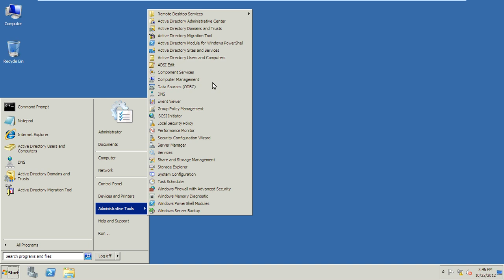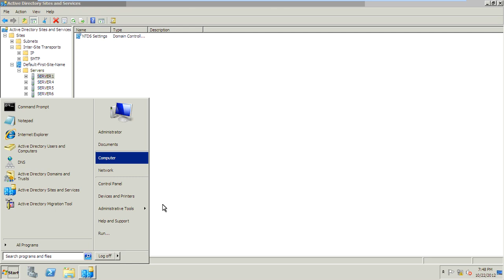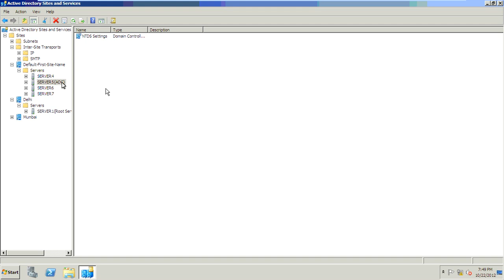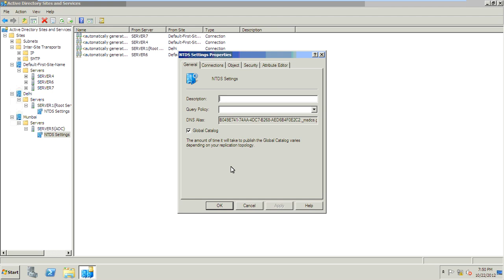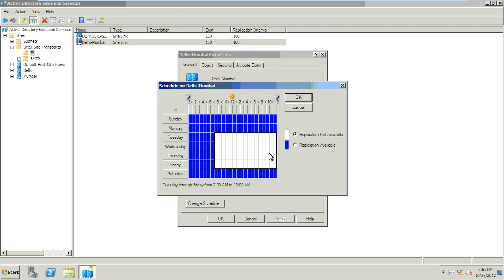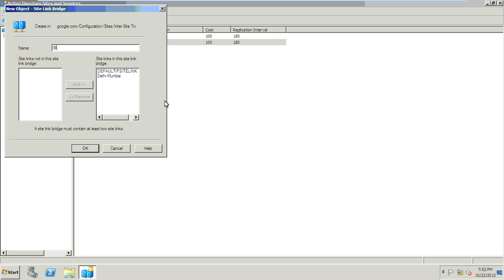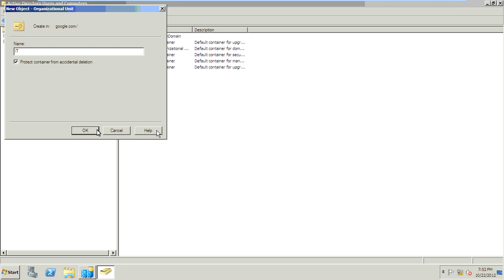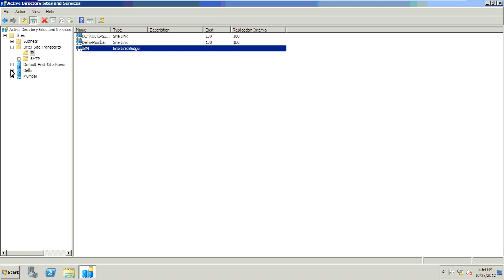Active Directory Sites & Services Concepts and Installation with Windows Server 2008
Active Directory Sites & Services for windows 2008 AD Server: Concepts and Installation (described in Hindi for MCITP 70-640 Students).

This step by step video is developed by Tajinder Singh for MCITP 70-640 students.

The language is Hindi,,, English version will be posted very soon,,,

use go to index page